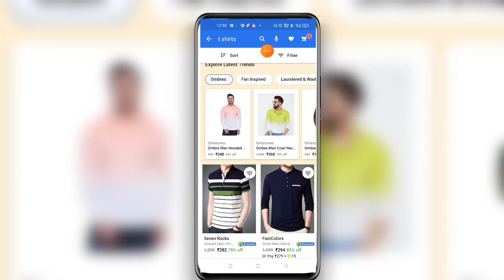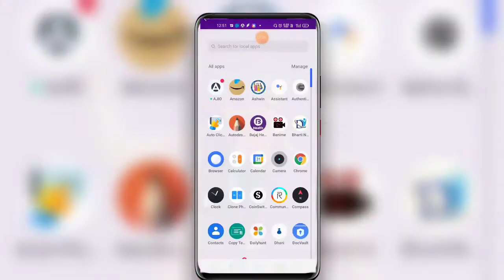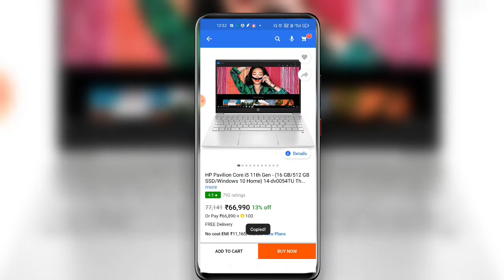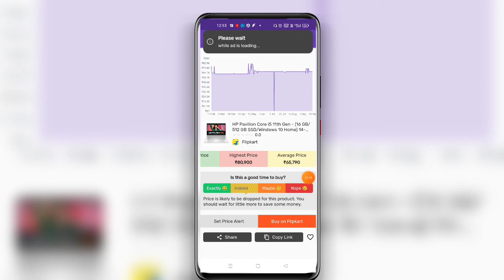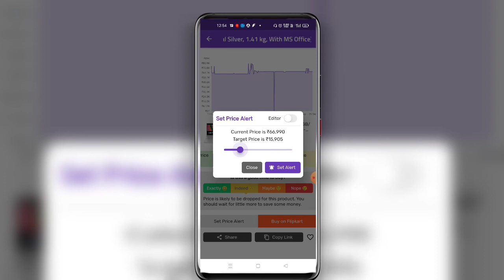How To Find Low Price Products | Buy any product in cheap price | low and cheap price app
about video:- iss video me maine bataya hai ki How To Find Low Price Products to aaplog video ko pura jarur dekhna

about me :- my name is rahul kumar and my age is 16 year and i am from bihar Motihari

1.sabse sasta online shopping App | Biggest Lowest Price shopping App | Cheap And Low Price

2. Exchange Reward App Fake | Google Play gift card exchange into paytm | Real Tech Rahul

your search:-
1.How To Find Low Price Products
2.which is the cheapest app for shopping
3.who is no 1 shopping app
4.top 10 online shopping site in India
5.cheap online shopping site in India